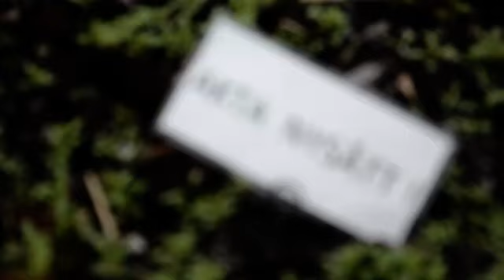Hemmajord - Avsnitt 1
Första avsnittet av vår tv-serie Hemmajord, ett trädgårdsprogram för de som vill lära sig hur odling går till.